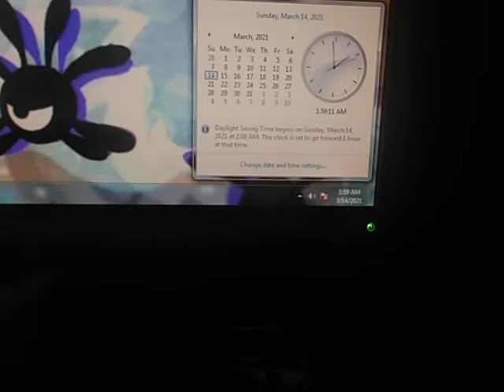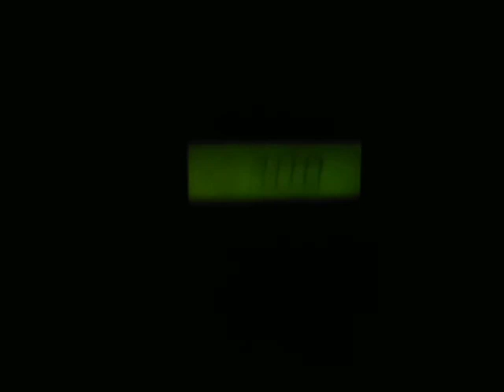DST Begins 2021! Standard time out!